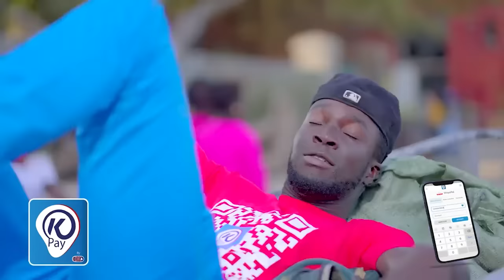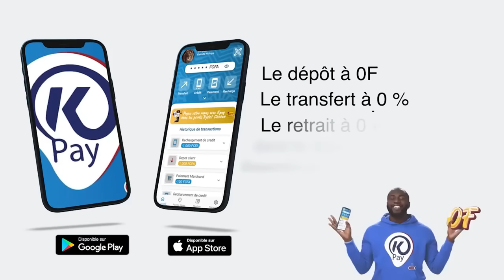BOY NIANG à Son père après sa défaite contre Modou Lô "Lou Khew"